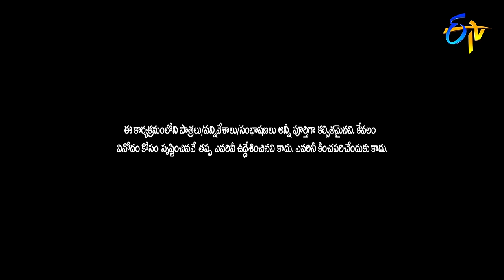Sudigaali Sudheer | Rashmi | Performance | Extra Jabardasth | 14th February 2020 | ETV Telugu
Sudigaali Sudheer and Rashmi mesmerize the stage with a beautiful love song.

The "Jabardasth" Katharnak Comedy Show is a popular Telugu TV comedy show, rated "excellent" among Telugu, broadcast on ETV channel, in Telugu States, India. The show was first telecast on ETV on 7 February 2013, featuring popular Telugu film industry actor and producer and Telugu film actress and politician Roja.